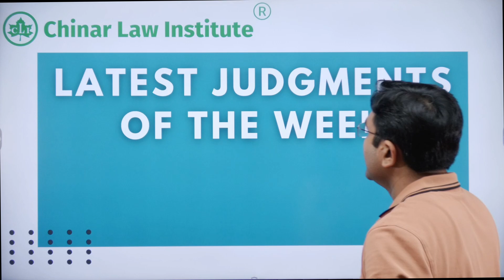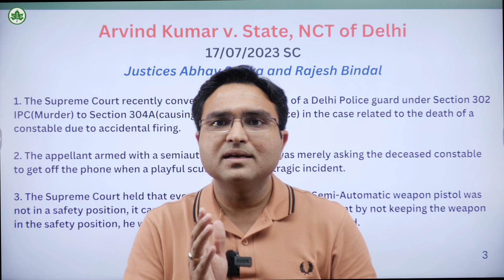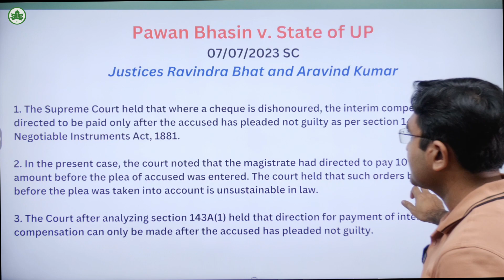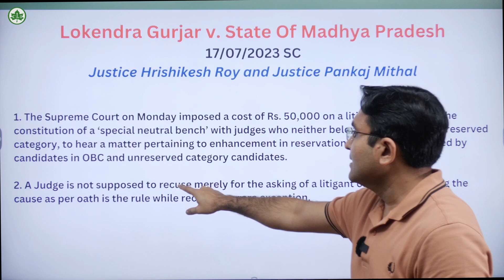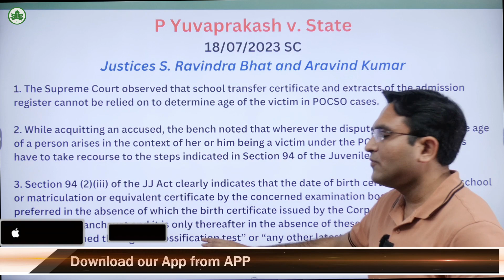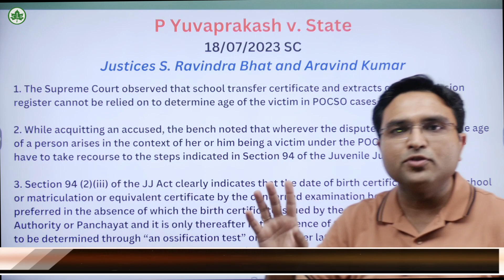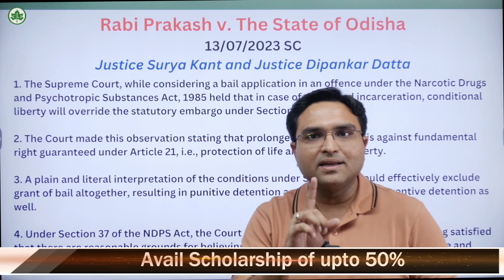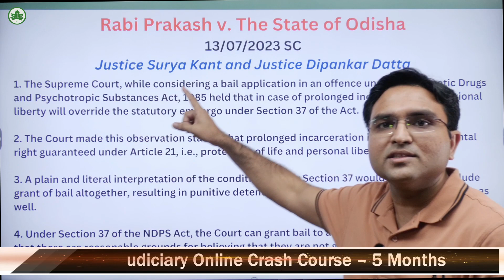Latest Judgments of the Week | Supreme Court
Latest Judgments of the Week | Supreme Court Judgments

For iOS users please enter ORG Code - UKTAV at the time of Login

Branch 1:
10/2 New Railway Road,
Opp. Bhargava Palace,
Gurugram

Branch 2:
C-711 (7th Floor) Nirvana Courtyard,
Nirvana Country, South City II,

Regards
Chinar Law Institute
Head Office: 10/2 New Railway Road,
Gurugram
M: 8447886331